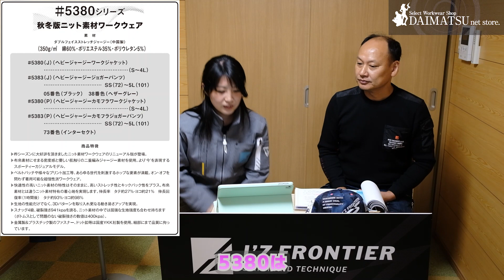【速報】アイズフロンティア２０２１AW最新作〜デニム、ストレッチワークウェア編〜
話題の作業服メーカー「アイズフロンティア」の最新作２０２１AWコレクションのデニム、ストレッチワークウェアを入手！最新情報をお届けします！
２０２１AWその他のアイズフロンティアはこちら

おしゃれかつ、機能的なワークアイテムのセレクトショップ
作業服のダイマツ公式チャンネルです。
ワーク業界の素晴らしさを大阪のセレクトショップから世界へ！！

おしゃれワークウェアセレクト通販「だいまつネットストア」

新作情報、加工アイテムサンプル満載　Instagram

俺だけの現場ヘルメット！！